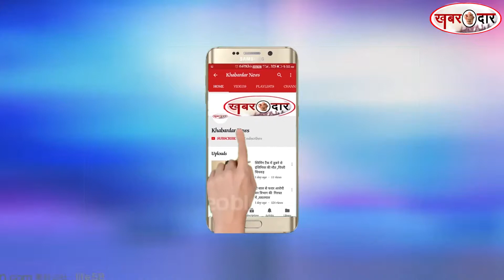वसईः मनपा ने शुरू की दुकानों पर लगे अवैध तालपतरी पर कार्रवाई